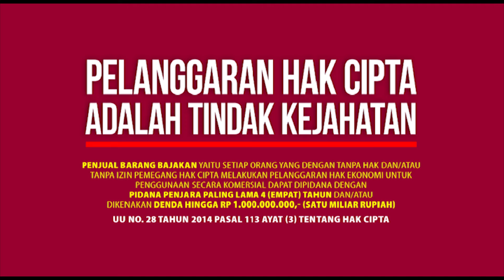Syamil Dodo Musikal Berhenti dan Lihat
Syamil Dodo Musikal Berhenti dan Lihat. Lagu tentang kehati-hatian di jalan.